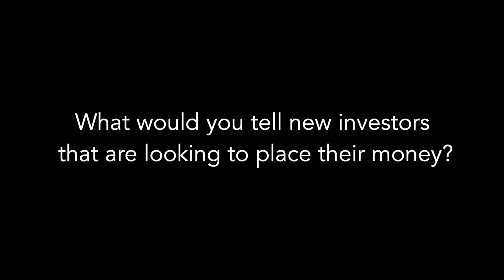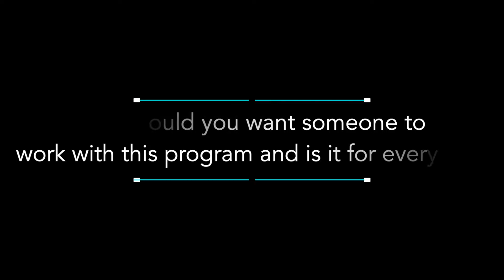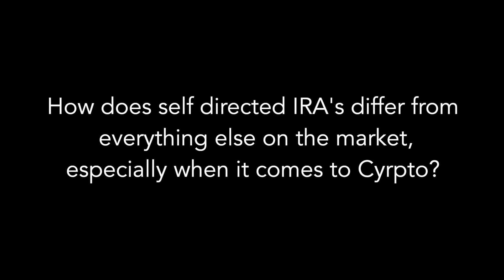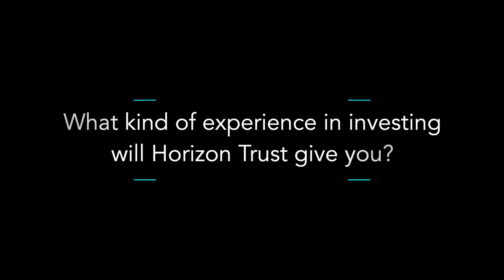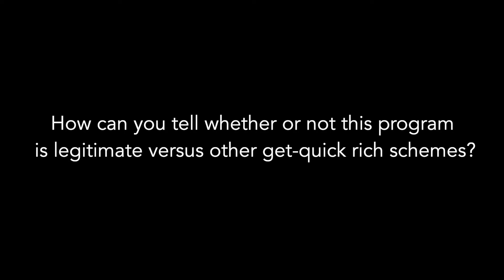The Complete Guide To Self-Directed IRAs!